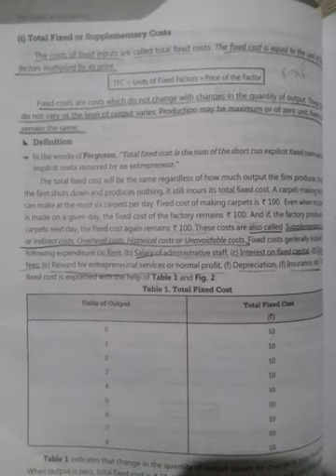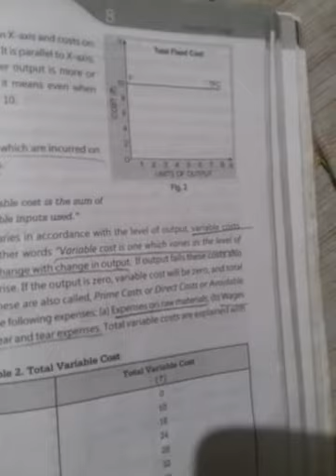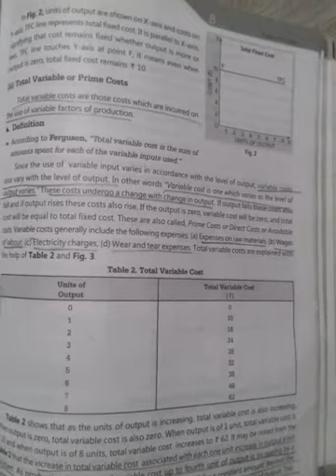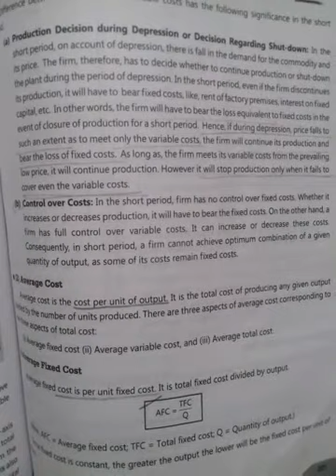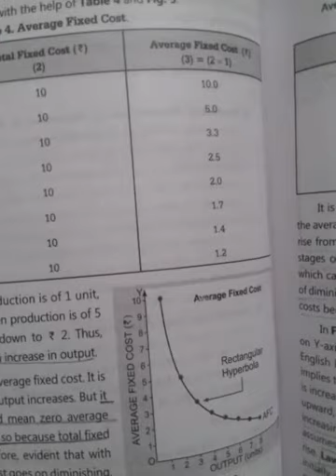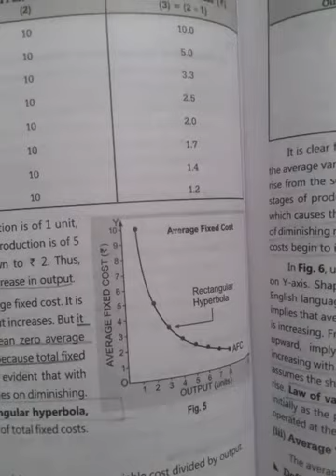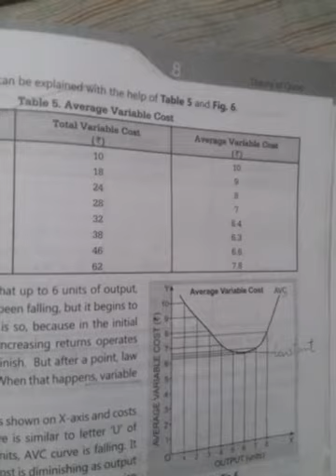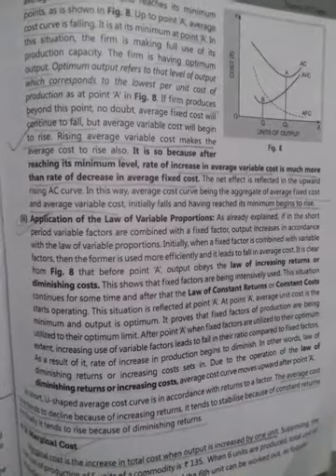Economics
Theory of cost